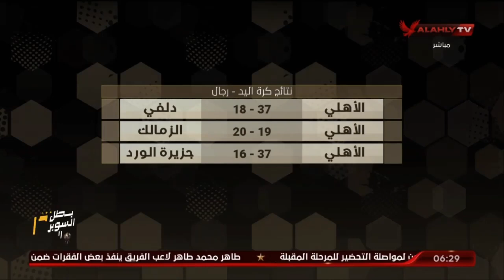7Day_Sport | شاهد الحلقة الكاملة - عبد الرحمن ناجي | بتاريخ 8-12-2022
7Day_Sport | شاهد الحلقة الكاملة - عبد الرحمن ناجي | بتاريخ 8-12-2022